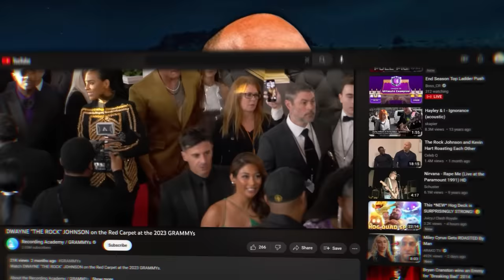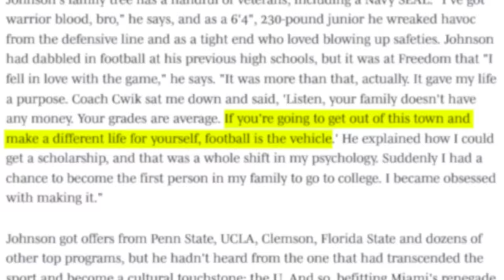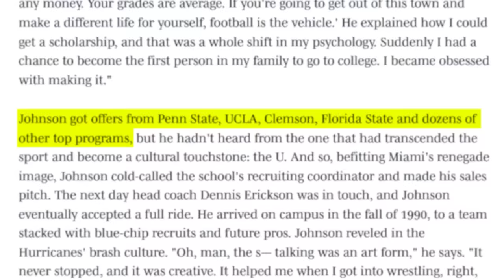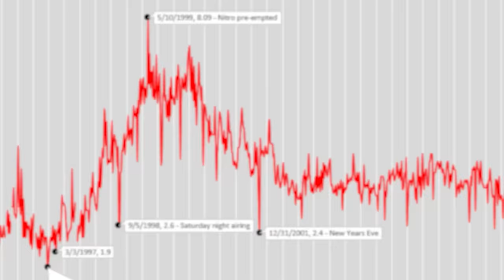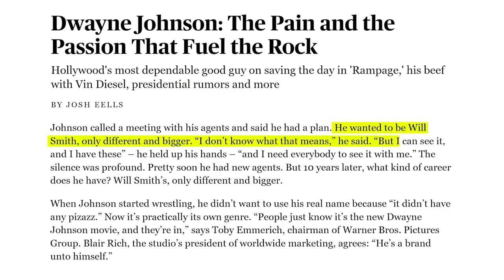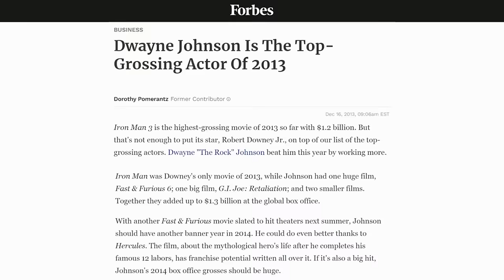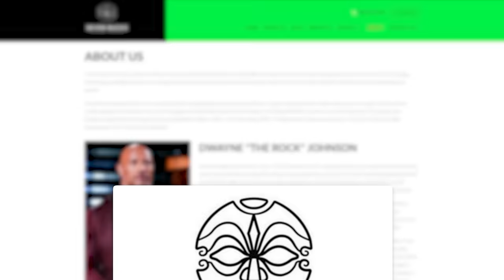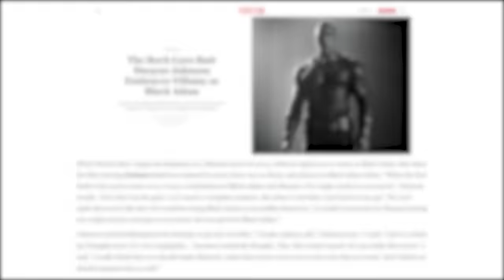How The Rock Held Hollywood Hostage for 10 Years Straight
✔️ Social Medias ✔️

0:00 Intro
0:50 Holding Hollywood Hostage